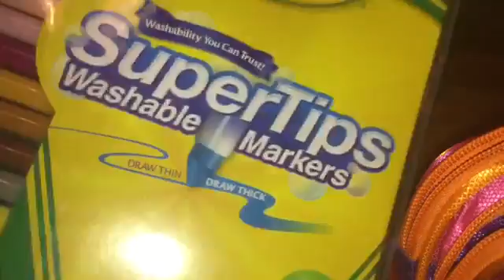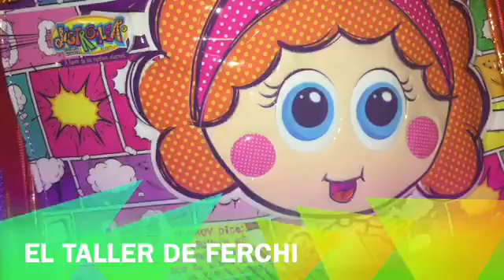Tag que llevo en mi mochila leer descripción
Estamos a punto de llegar a los 40 suscriptores, cuantos más seamos en esta familia haré más videos seguidos, sorteos, transmisiones y más.